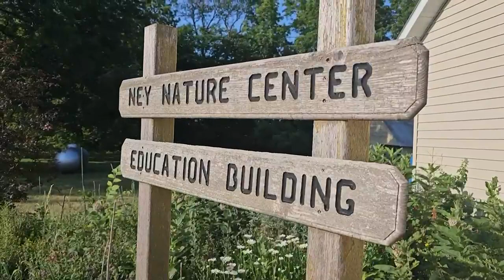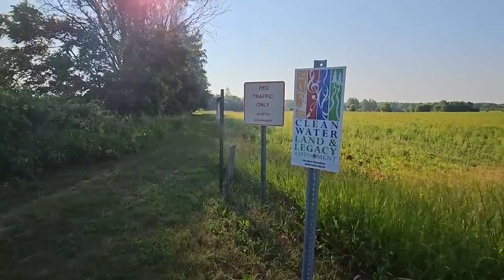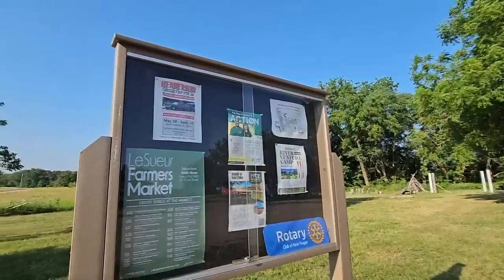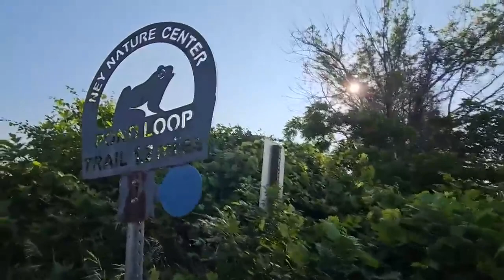Hiking club at Ney Nature Center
Its leaders hope their newest club spreads that love for nature even more.